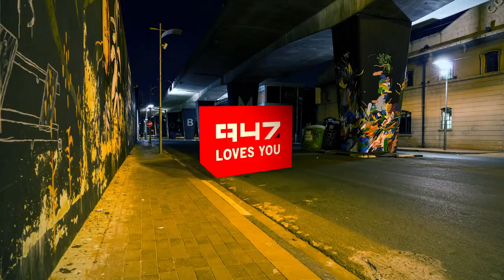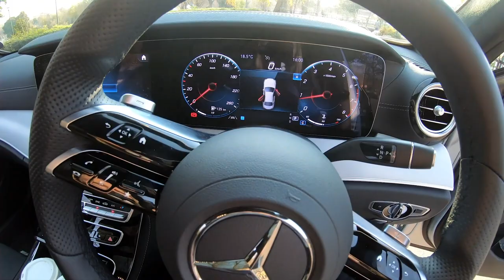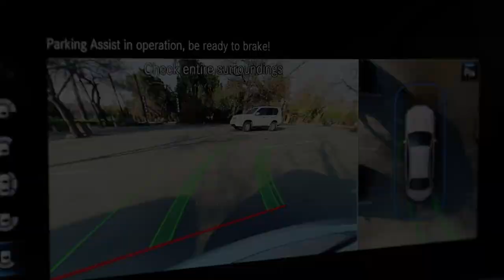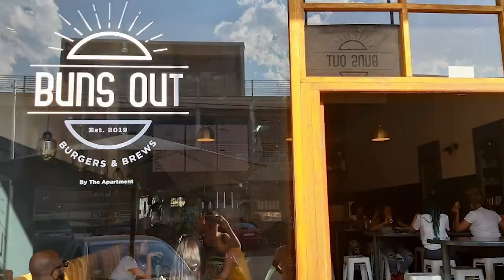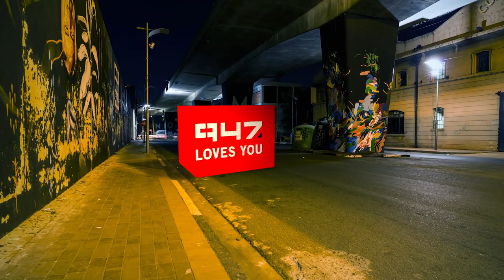Coffee and Cars with Msizi James feat Maps Maponyane | Msizi James On 947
947 Presenter Msizi James picks up Maps Maponyane in Joburg and they drive around the city chatting about coffee and cars.

Thank you to Mercedes-Benz Sandton for the wonderful mode of transport, the E200.

About 947